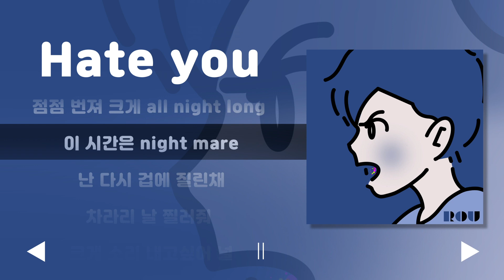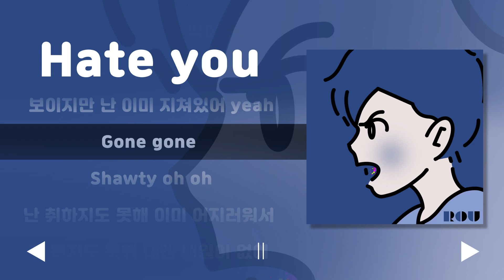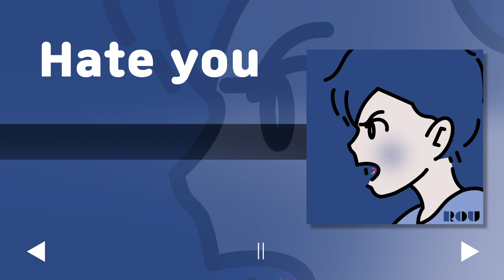로우 - Hate you (lyric video)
매주 화요일 12:00 로우의 새 음원 발매